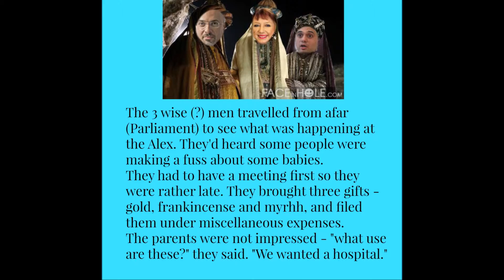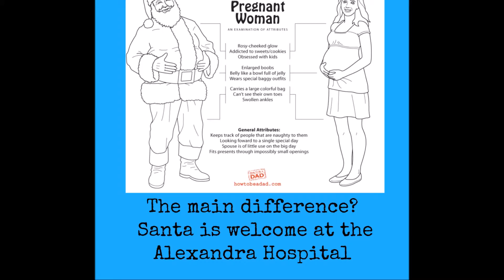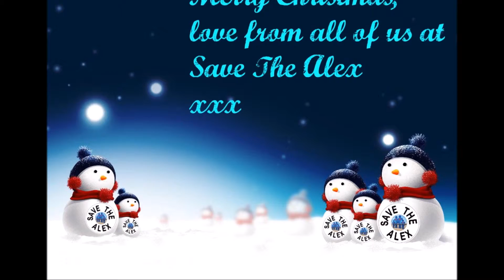Happy Christmas :) ‪#‎AdventAlexSOS‬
STA Advent